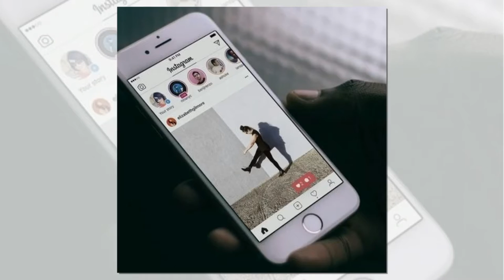Россию обвинили в радиоэлектронном нападении на базу Великобритании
Предполагается, что Россия пытается глушить радиоэлектронное и навигационное оборудование взлетающих с военной базы Akrotiri на Кипре британских транспортных самолетов Airbus А400М, подвергая таким образом опасности их экипажи, пишет британская газета The Times, ссылаясь на источник в разведслужбах страны.

Эти действия могли дезориентировать летчиков и привести к разного рода ущербу. Однако ни одно такое радиоэлектронное нападение не достигло своих целей. Единственными государствами, которые могли бы взять на себя ответственность за подобное, являются Сирия и Россия, из них лишь последняя технически способна на это.

Россия пытается глушить сигналы взлетающих самолетов, что является частью ее предпороговой активности (избегания открытого конфликта и провоцирование конфронтации)

– сообщил британскому изданию один из источников в военной разведке.

По мнению британских военных экспертов, Россия плотно занята созданием космического оружия, направленного против спутников стран НАТО.